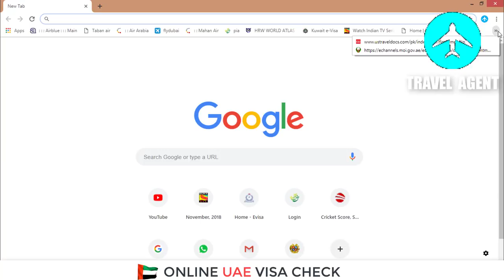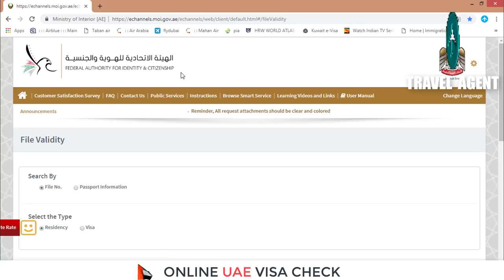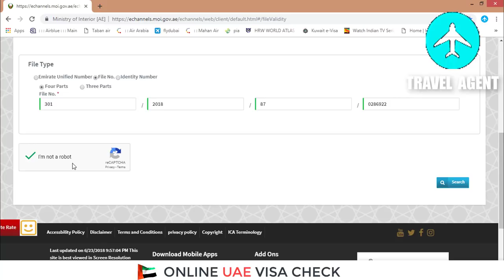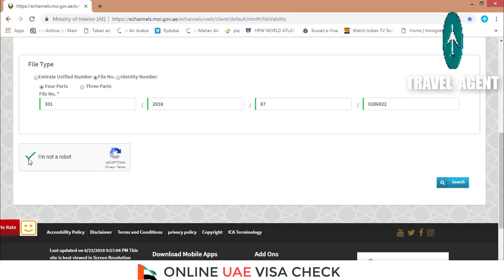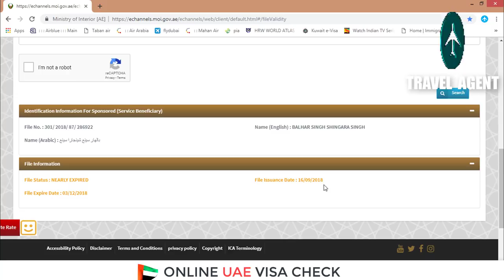Online Visa Check Sharjah - Dubai - Abu dhabi 2023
Online UAE Visa By Name 2021 - Dubai Sharjah Abu Dhabi Online Visa Check in 2022